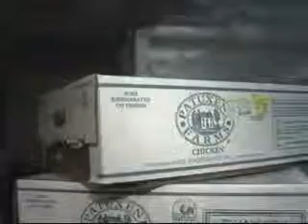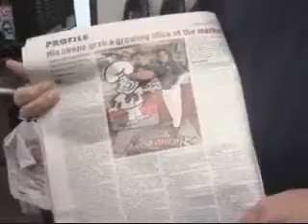Getting ready for the big game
Wings, wings and more wings, it's the staple of any good Super Bowl party and Mark's Pizzeria has stocked up. They recently got in a pretty big shipment in preparation for the big day...